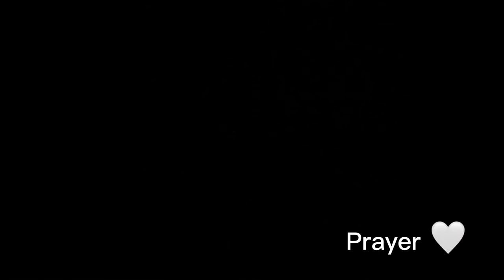Meet Vlog | Flagler Palm Coast